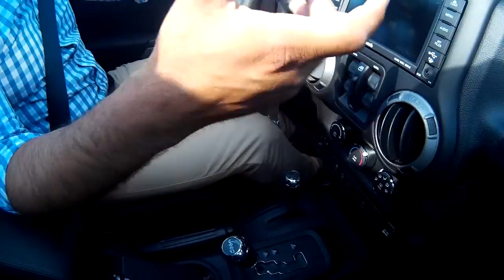2017 Jeep Wrangler Chief Blue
Jeep Wrangler 2017 , 3.6 pentastar
Fuel economy city: 14.7L/100 km
 Horsepower: 285hp @ 6,400RPM
 Fuel economy highway: 11.7L/100 km
 Engine litres: 3.6
 Transmission: 5 speed automatic
 Manual-shift auto: Autostick
 Sequential multi-point fuel injection
 Block heater
 Fuel tank capacity: 85.0L
 Fuel economy combined: 13.3L/100 km
 Cylinder configuration: V-6
 Engine location: front
 Recommended fuel: Regular Unleaded
 Torque: 260 lb.-ft. @ 4,800RPM
 Drive type: four-wheel
 Number of valves: 24

Get Credit with Jorge Maya easy and simple, complete a 30 seconds credit application, 99.9% approvals (we help bad credit,no credit,etc) apply